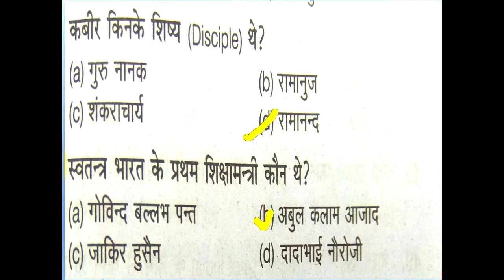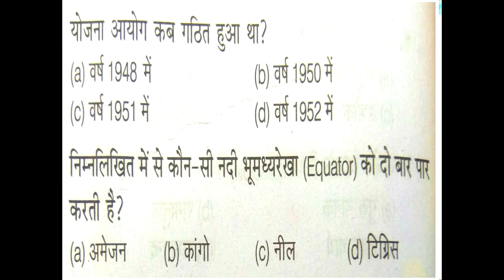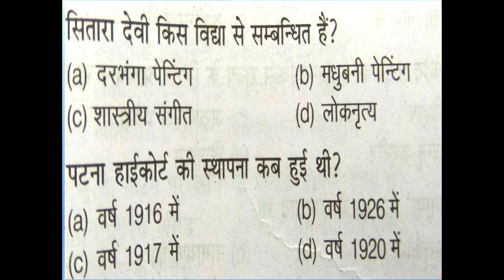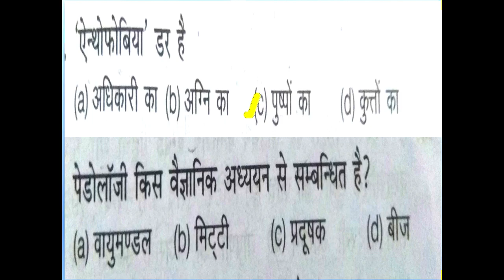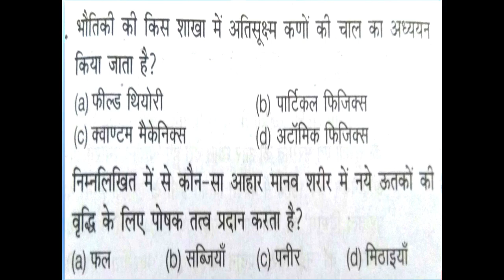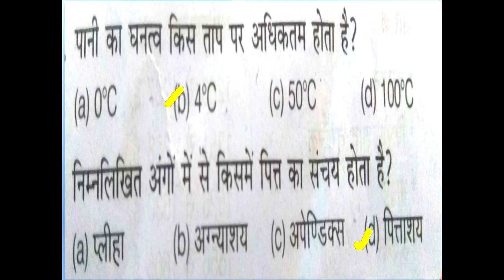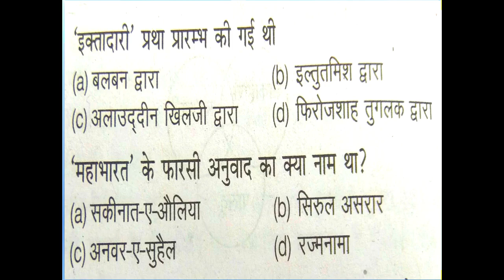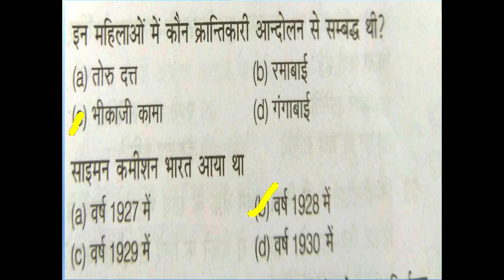ONLINE PRACTICE SET--2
BPSC, RRB, SSC, BANK,TEACHER, DAROGA, AND ALL EXAMS